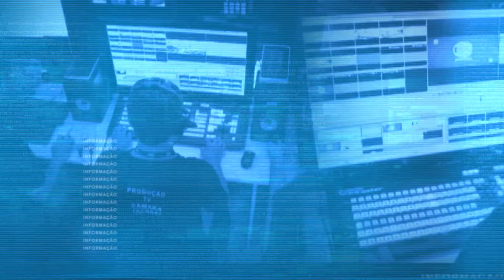Resumo da 16ª Sessão Ordinária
Câmara rejeita projeto que taxa concessionária de energia por uso de espaço público ocupado por postes na cidade.